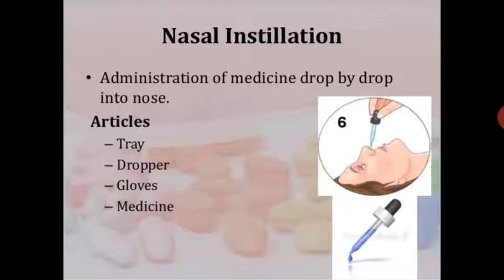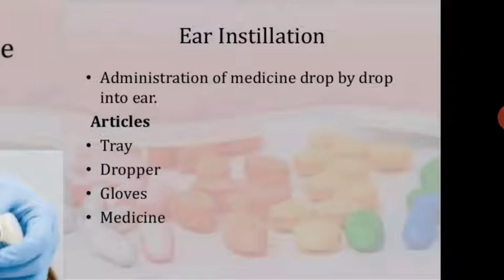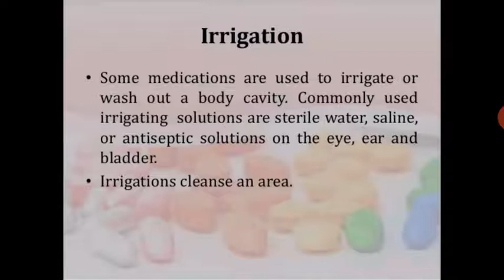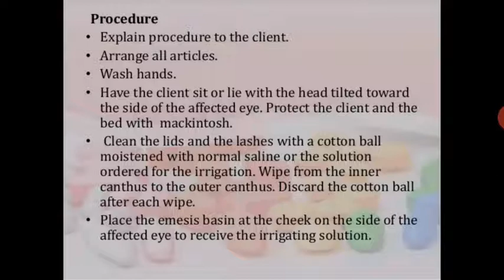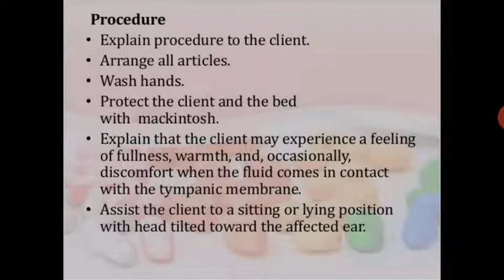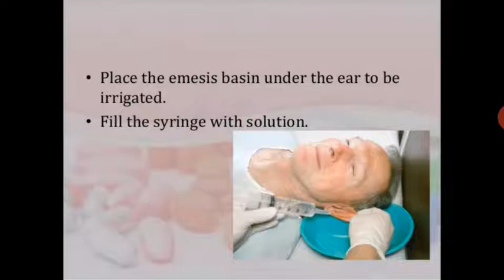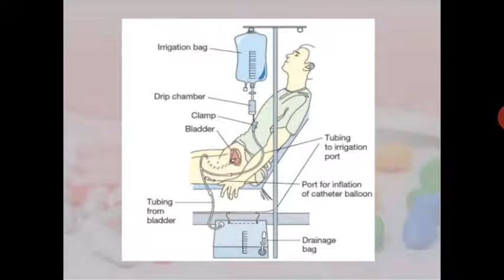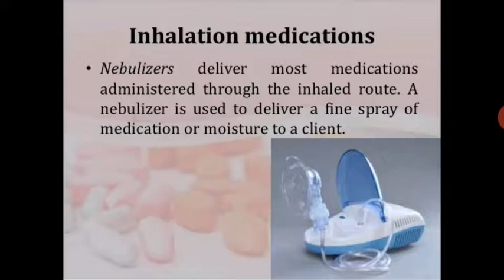Meenakshi Ma'am Topic:- Medication Administration Part 8